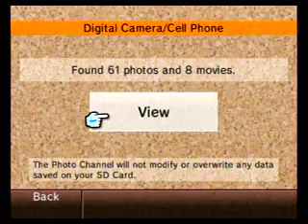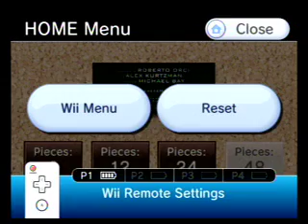Fun with Transformers 2007 Trailer and Wii's Photo Channel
I downloaded the new trailer to my SD card and messed around with it in the Wii's photo channel.  Using Videos for the puzzle feature adds a little challenge. You should try it!